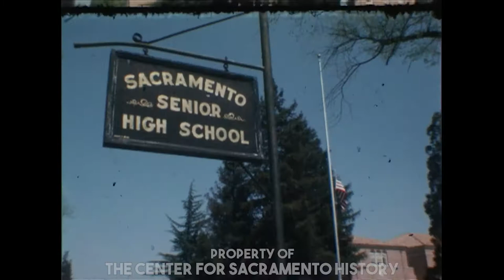Dr. Martin Luther King Jr. in Sacramento 1967 - 1968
These news clips from KCRA-TV feature Dr. King speaking at Sacramento State on October 16, 1967; black and white footage of King on an unknown date; and the memorial march to the state capitol after his assassination in 1968. Memorial events in Stockton and comments from Gov. Ronald Reagan are also seen.

This film is presented unedited and was digitized from the original 16mm film elements. Some segments are silent with the occasional abrupt edit.

For more historic films from the Center for Sacramento History archives,